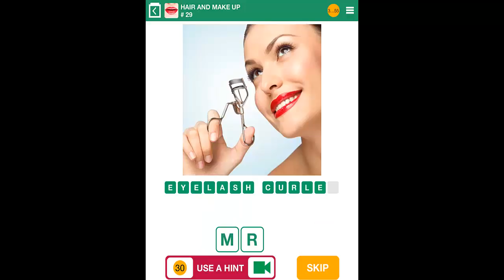100 Pics HAIR AND MAKE UP Level 21-30 Answers